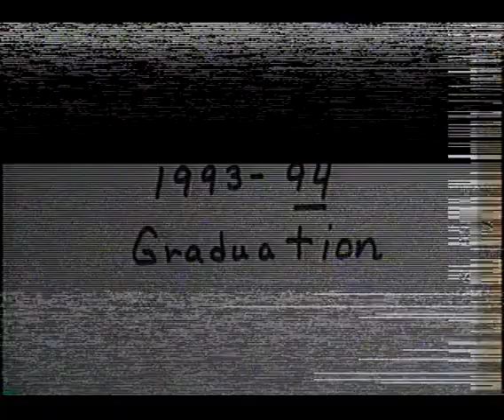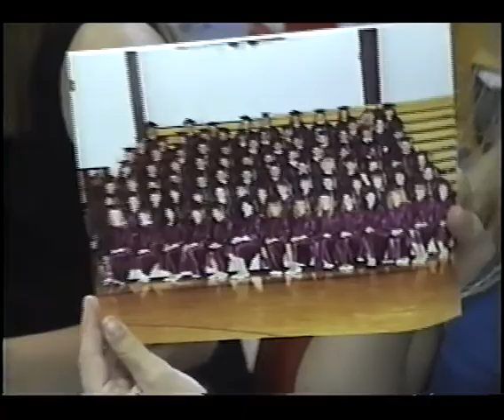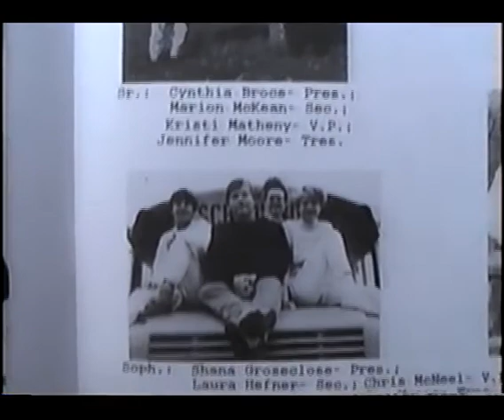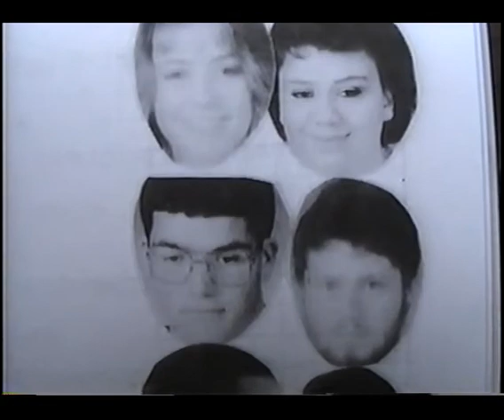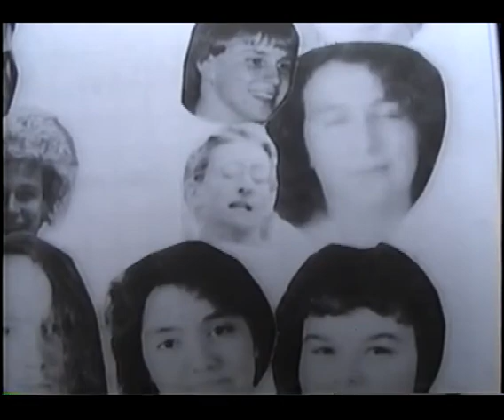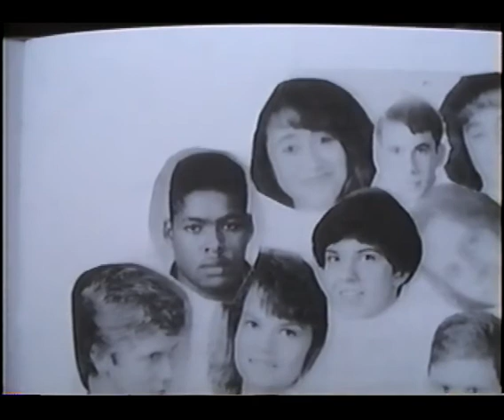1994 Grad Video